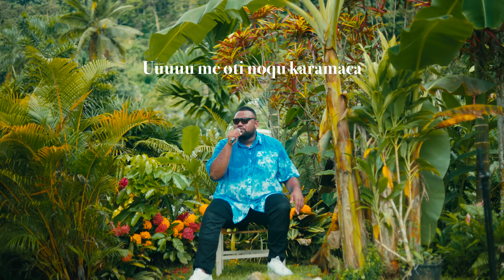VT1S - Diva (Official Live Performance Lyric Version)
Official Live Performance Lyric Version by VT1S performing Diva